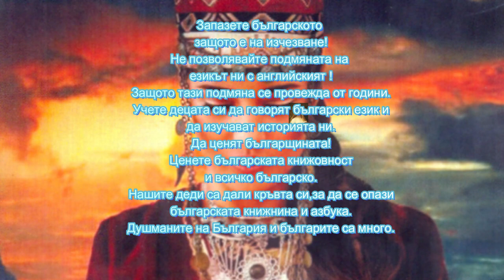Проф. Ганчо Ценов- Кроватова България. Покръстването на Българите 3 част Аудио Книга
Българска История

След многогодишни проучвания на оригинални исторически извори за българската история в секретния архив на Ватикана и други европейски хранилища на древни документи и след преосмислен прочит в оригинал на съчиненията на древните автори, д-р Ганчо Ценов като никой от съвременните българските историци, владеейки староеврейски, старогръцки, латински и няколко западни езика, установи:
— Българите са траки — стари поселници на Балканския полуостров.
— Българите са създали една от най-древните цивилизации.
— Българите са първите християни в Европа. Покръстени са от апостолите Павел и Андрей, и през 864 год. Всъщност няма покръстване, а отказване от българското еретичество.
— Късни поселници по нашите земи са славяните, дошли от север минавайки Дунава при българите.
След втория си труд „Праотечеството и праезикът на българите“ от 1907 год., д-р Ганчо Ценов издаде през 1910 год. капиталния си труд „Произходът на българите и начало на българската държава и българската църква“. С нея той преобрази българската история, разби невярната теория на Иречек и дядо му Шафарик, че българите са туранци и късни поселници на Балканския полуостров, която проф. Златарски и учениците му превърнаха в догма.
Масовото безогледно отричане не смути големия учен и историк. Той продължи още по-упорито десетки години да изследва произхода на българите, покръстването им и старата ни история, и да доуточнява позициите си. Преутвърди ги още по-обосновано. Венец на тази му работа е излезлия през 1937 год. втори капитален труд „КРОВАТОВА БЪЛГАРИЯ И ПОКРЪСТВАНЕТО НА БЪЛГАРИТЕ“. Всъщност това е том втори на „Произход на българите и образуване на българската държава и българската църква“.
След „Кроватова България и покръстването на българите“ д-р Ценов продължи изследванията си и през 1938 год. издаде забележителните: „Народността на старите македонци“ и „Прокоповите хуни и Теофанови българи“. През 1940 год. последва: „Хуните, които основаха българската държава, техния произход и тяхното християнство“. Общо 22 са историческите трудове на д-р Ганчо Ценов, от които шест написани на немски и издадени в Берлин и Лайпциг.Изключително големите успехи на българската тракология начело с проф. Д-р Александър Фол и на археологията ни от 50-те години на миналия век до наши дни, включително откритията на големия наш археолог доцент д-р Георги Китов в долината на царете Казанлъшко, на 12-те гробници храмове, включително последната край гр. Шипка, на тракийския цар Терес III, Старосел и Александрово и тези на проф. Александър Овчаров в Кърджалийско, най-вече в Перперикон не само дворцовия комплекс, но и светилищата на Дионисий и Орфей, категорично потвърдиха постановката на д-р Ганчо Ценов. Това го установи и археологът Петър Детев, разкопал и проучил над 500 предисторически и тракийски паметници. Наред с него академик Владимир Георгиев с бележития си труд „Траките и техния език“ установи, че тракийският и българският език са изградени върху обща основа — като морфология, фонетика и словообразуване. Едно и също е формирането на личните и фамилните имена на траките и българите. Това го доказа също член-кореспондентът Веселин Бешелиев с труда си „Проучвания върху личните имена на траките“. Проф. Евгени Тодоров с изследването си „Древнотракийското наследство в българския фолклор“, рецензирано от академиците Петър Динеков и Владимир Георгиев, установи, че душевността, традициите и обичаите на траки и българи и досега са едни и същи. Същото се доказа и с книгата: „Тракийската Атлантида“ и последвалите още три книги на Петър Детев и сина му Йордан Детев, както и на Йордан Константинов с книгата му „Медицината на траките“, от която се вижда, че тракийската и българската народна медицина, са поразително еднакви.
С „Кроватова България и покръстването на българите“, д-р Ганчо Ценов окончателно установи истината за произхода на българите, образуването на българската държава и най-вече кога са покръстени.
След демократичните промени през 10 ноември, новата разкрепостена вълна историци отхвърли официалната догма за българската история и понастоящем се опитва да отдаде заслуженото на крупното историческо дело на д-р Ганчо Ценов. Една от достойните прояви на благодарност и признание за това дело, е фототипното издание на „Произходът на българите, образуване на българската държава и българската църква“ на издателство „Народен будител“ от гр. Варна през 2002 год. Това издание бе посрещнато с изключителен интерес от българската общественост, най-вече от младото поколение, което и наложи две издания на бележитата книга.
ДОКАТО Я ИМА БЪЛГАРИЯ, ще има място и за трудовете на д-р Ганчо Ценов, и тези трудове ще вдъхновяват и учат българските историци и граждани в трудната битка за установяване и налагане на величавата българска история.
Здравко Даскалов

Decoherence. Creative commons признание